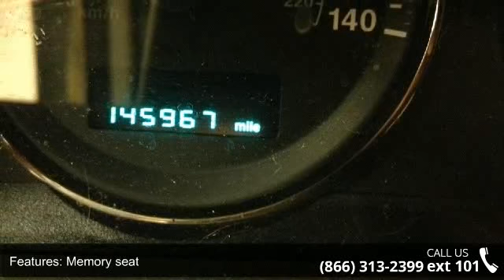2005 Jeep Grand Cherokee Limited - Honda of Joliet - Joli...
4 Wheel Drive! Green Machine! This Vehicle is a Honda of Joliets Pre-Auction Special! Want to buy at Auction Prices? Here is your opportunity. We have not reconditioned these Vehicles and we are going to ship to Auction, but our loss could be your gain! Bumped and Bruised, an Auction Special might fit your transportation needs, or be that special fixer-upper you have been looking for. Come take a look at the deal we have on this superb-looking 2005 Jeep Grand Cherokee. This fantastic Jeep is one of the most sought after used vehicles on the market because it NEVER lets owners down. It scored the top rating in the IIHS frontal offset test. New Car Test Drive said it "...looks wonderful. It's powerful and quiet at the same time. It offers good space efficiency and comes loaded with standard and optional features..." We are FAMILY OWNED and FAMILY DRIVEN, giving you an EXPERIENCE UNPARALLELED by NO OTHER.